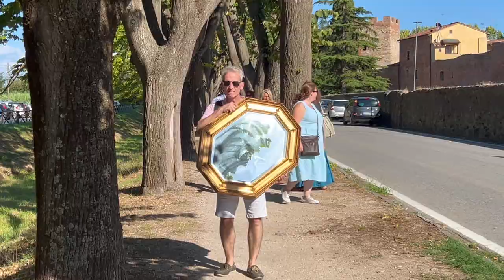CHIANNI TUSCANY | RENOVATION UPDATES & VICOPISANO ANTIQUES MARKET! SEE WHAT WE BUY ON OUR FIRST TRIP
BUONGIORNO fabulous friends and viewers!

Welcome back to "Tales from Tuscany"

This week's vlog is action packed with the first week of our new Italian home renovations ... It's only the beginning but we can really see the potential and shape of things to come.

As our lovely Chianni home is absolutely void of furnishings, it means we need to shop a lot, so this weekend, we take you to the extremely popular and truly fabulous monthly Flea Market at Vicopisano.

If you're anything like us, you'll love this gorgeous village for it's wonderful architecture, lovely ambience and most of all...for the fantastic antiques and bargain hunting!

We hope you enjoy it as much as we did.

All our best wishes
Bacione xoxoxo

Marisa & David

Here are some links/details for the fabulous places mentioned throughout today's vlog.
THANKS TO .

AUTHENTIC TUSCANY
(Casa Colomba Vicopisano)
Marie Kidd & Lorenzo Caradonna

Mercatino del Collezionismo dell'Antiquariato e degli Hobbisti - VICOPISANO

If you missed the first few days of our fabulous Italian journey, you might want to catch up!

If you'd like to support our journey and help us with our future renovations, we'd so appreciate if you bought us a cappucino!